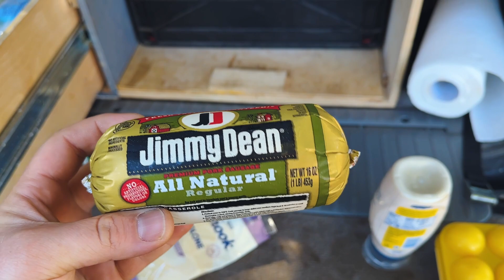A swimmable alpine Oregon Lake?? Whomst could've thunk it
As is tradition, we headed out to the eastern side of the cascades to hang with our pals @Western-Wild for Dylan's camping bday celebration. We enjoyed a lovely weekend hanging out at a beautiful lake, swimming, and relaxing.